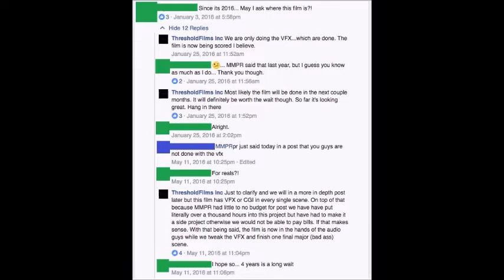MMPR: What Happened?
Hey fans! Check out these links to make watching our videos easier!

Brian Sfinas' Book: